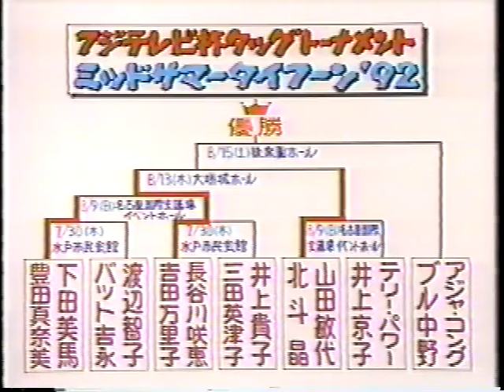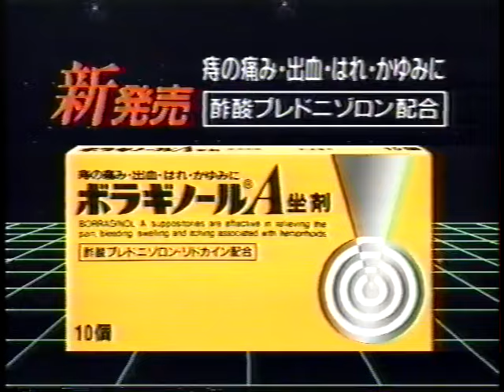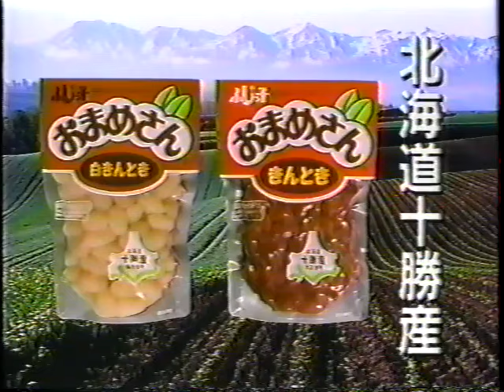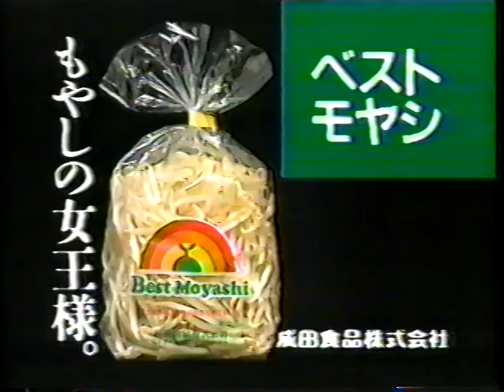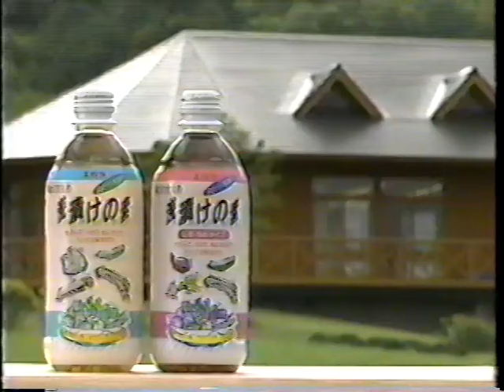All Japan Women TV (August 20th, 1992)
(Taped on August 13th at Ogaki Castle Hall, Ogaki City, Gifu Prefecture)
1) Kyoko Inoue/Terri Power vs Mima Shimoda/Manami Toyota
2) Akira Hokuto/Toshiyo Yamada vs Sakie Hasegawa/Mariko Yoshida
3) Bull Nakano/Bat Yoshinaga/Tomoko Watanabe vs Aja Kong/Kaoru Ito/Miori Kamiya